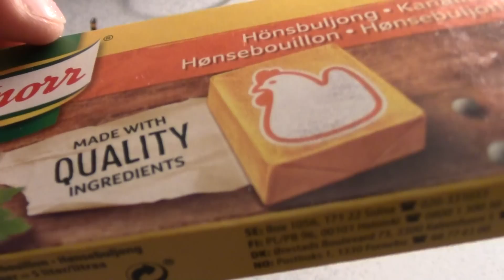MongoTV_2851 - Mongo Madskole - HØNSEBOUILLONSUPPE Med Nudler og Løg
Velkommen til Mongo Madskole ! Jeg vil lave min bouillonsuppe med kun 0.5 liter vand og ikke 0.8 liter som før, da der næsten er ikke noget fyld i suppen, kun 2 løg og plade nudler. Sådan bouillonterning er også kun til 0.5 liter vand, så smager suppevand måske mere kraftigt.